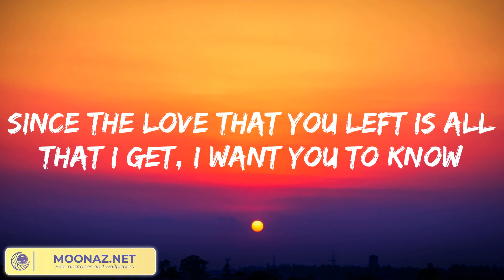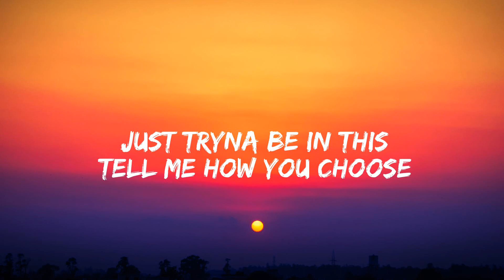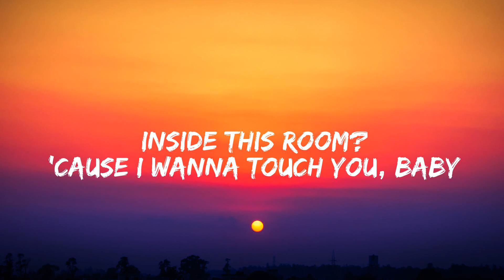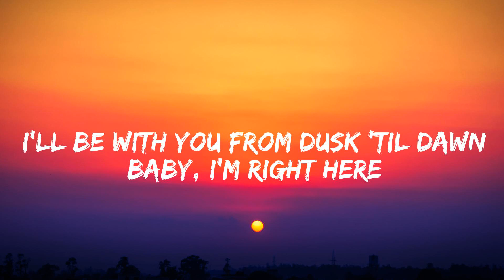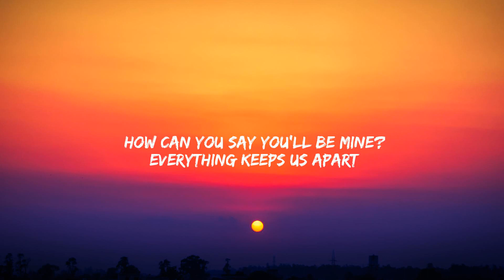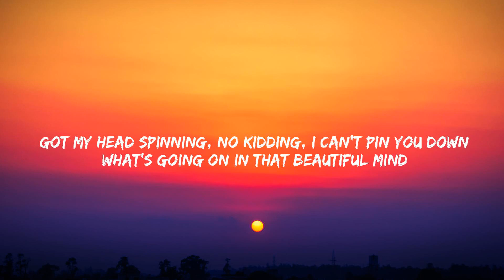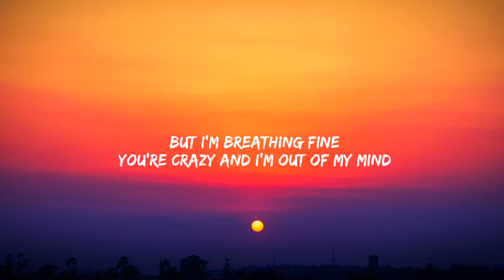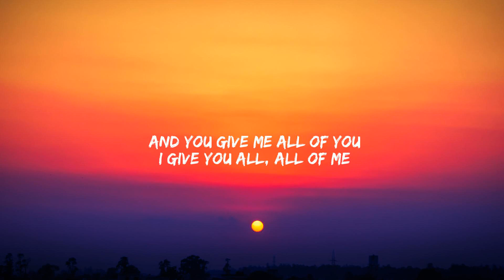Ghost - Justin Bieber (Lyrics) | ZAYN, James Arthur ft. Anne-Marie, John Legend,... (Mix)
Lyrics:
Woah-oh-oh-oh
Na-na-na